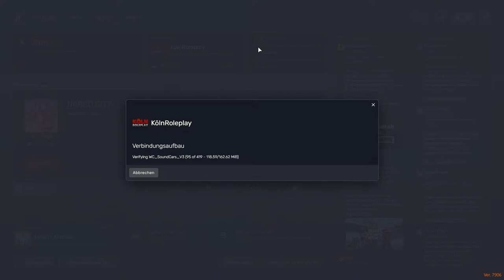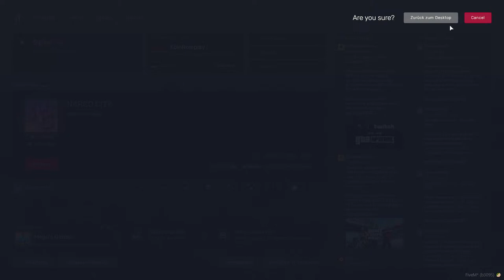GTA RP - Köln ist und bleibt die geilste Stadt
Unterwegs auf PC...🤸

Gamer tag: P-Jay89
Alter:34
Sprachen:Deutsch, Englisch

Eigener Clan:
☠Psychomonium - Kampf der Kranken☠

Clantag:PsYo
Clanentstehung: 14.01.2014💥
Status:Gründer & Leader
Facebook Clanseite:

Ein großes Dankeschön an alle Zuschauer, ihr seid der Hammer! Mit eurer Unterstützung macht das ganze noch viel mehr fun!!!💪

Treue Zuschauer🤓:

Spiegelei HD
Dennis Braselmann
Sebastian Paul
Alex Berger
Mystic Games
Josi
Garnzenture
Micky Blue
John
Demian
Provinz Zocker
cBadsskc
NameNetGefunde
Julian G
Cedi
Jerome F
Florian Gamer
Mäxmen
Zwiebelsaft

Euer Pjay🕴